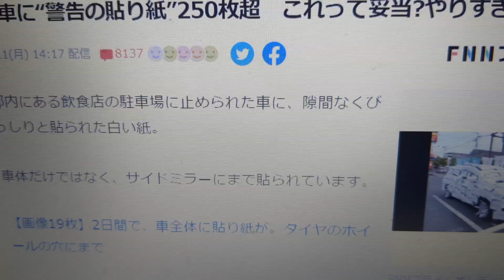すき家無断駐車張り紙250枚超について。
【時事ニュース】飲食店に限らず一般の小売店駐車場に無断で長い時間車を駐車する方には、警察官が抵触し注意を促し、何度もする人には免許減点の対象にしてほしいです。